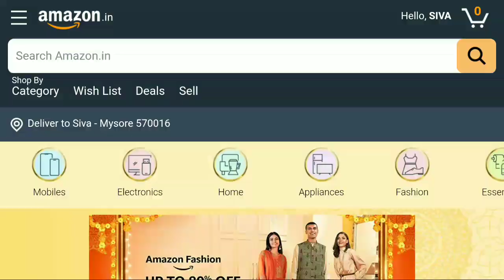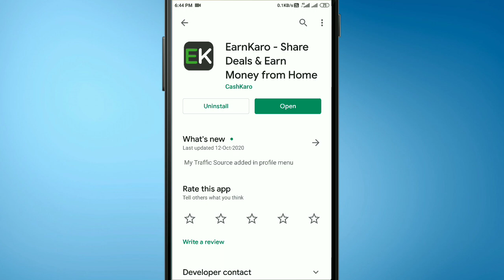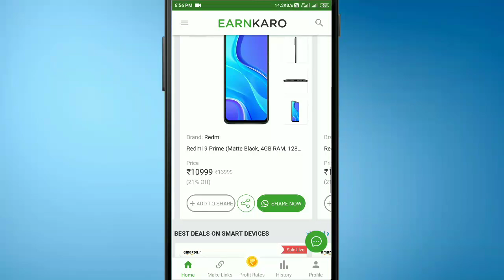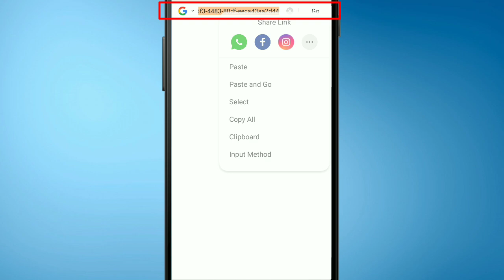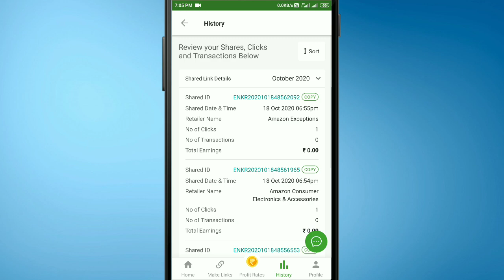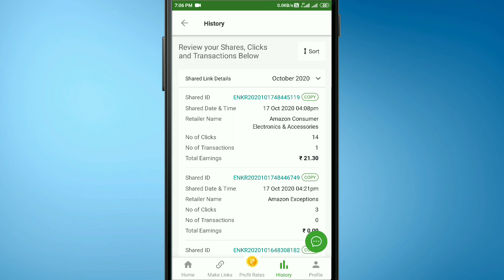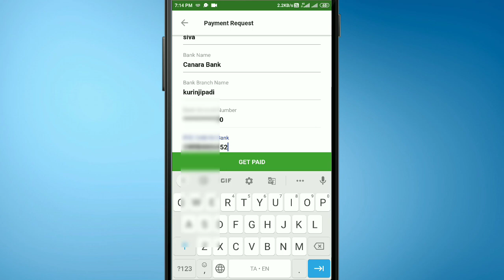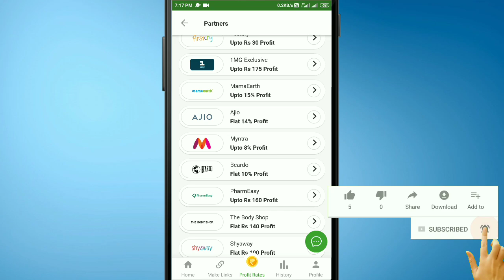Online shoping பணம் சம்பாதிப்பது எப்படி? amazon great Indian festival |filpkart the big billion deal